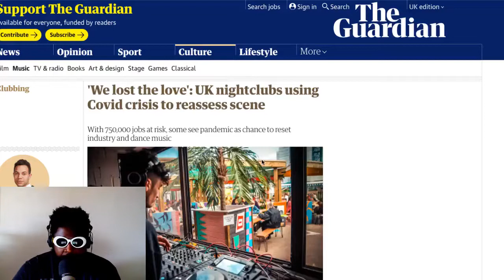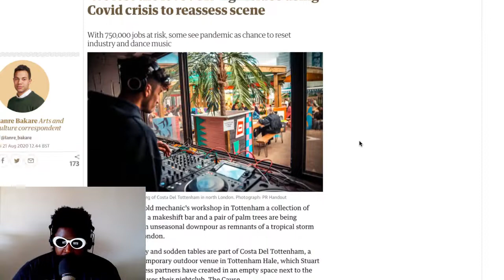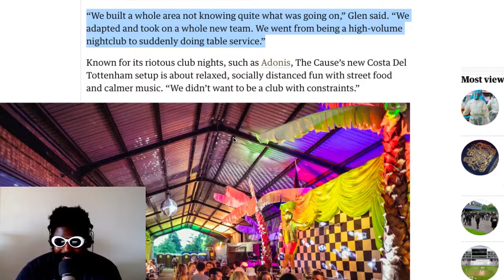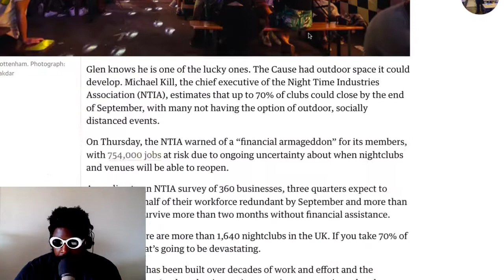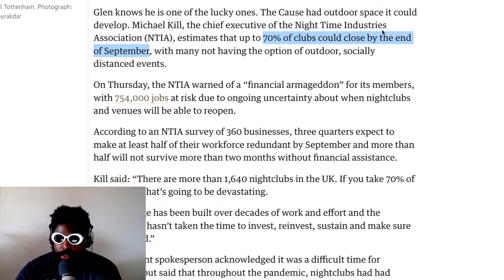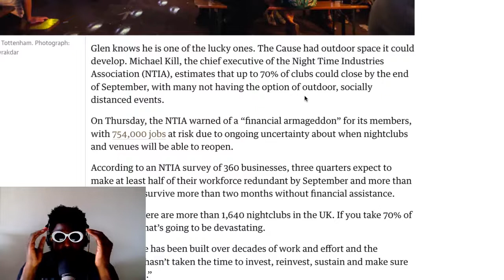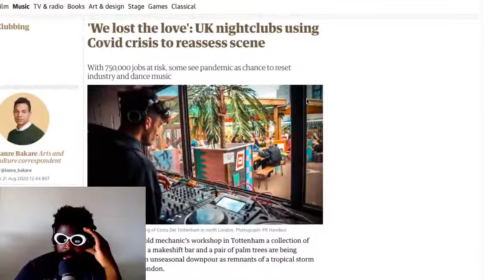70% of nightclubs will close by the end of September